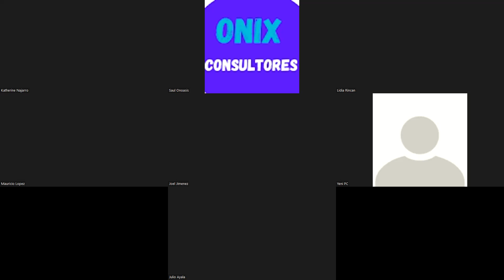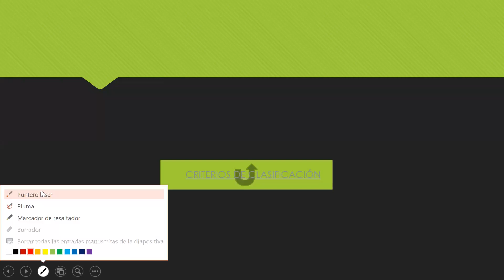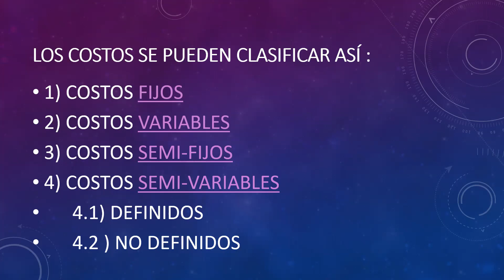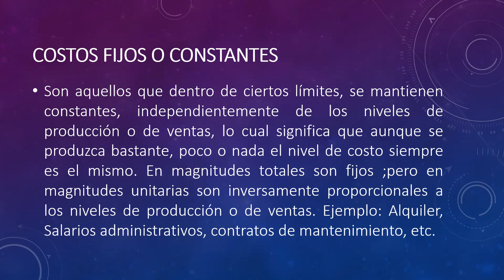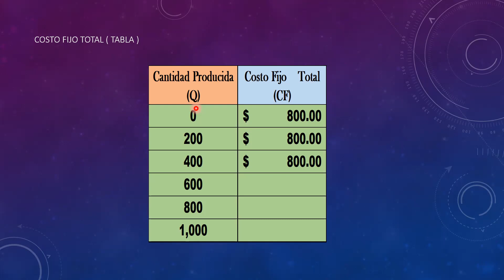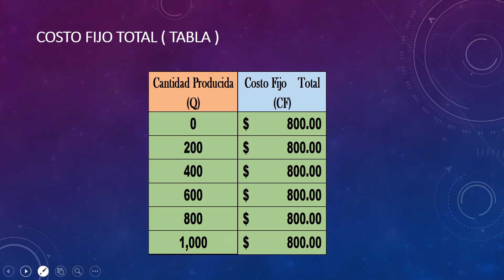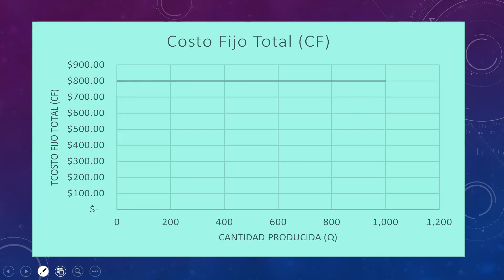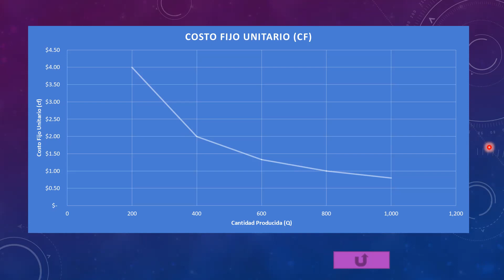Costeo 22 Clasificacion de Costos